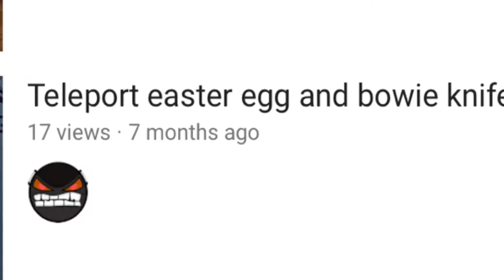NO GOOD RAPPER THINKS HES KANYE WEST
10 dislikes and I'll make a diss track